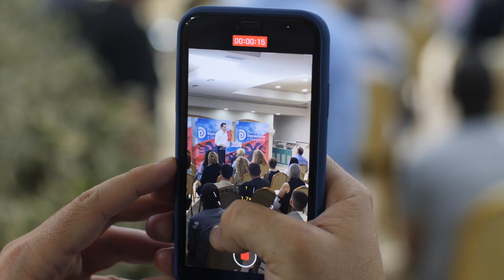Basha takim me demokratët: Të bashkuar me shumicën e shqiptarëve! Do të largojmë regjimin e pakicës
KOMUNIKIMI I KRYETARIT TË PD, LULZIM BASHA, ME DEMOKRATËT E DEGËVE 6, 16 NË TIRANË DHE SHIJAK

Faleminderit zoti kryetar i degës 6! Zoti kryetar i komanduar i Unazës së re, i degës 16, zoti drejtues politik, kryetar i Forumit Rinor i Partisë Demokratike, drejtues të Partisë Demokatike, anëtarë të kryesive të të dy degëve, zonja përfaqësuese të Lidhjes Demokratike të Gruas, përfaqësues të Forumit Rinor të Partisë Demokratike, është një kënaqësi e jashtëzakonshme të ndodhem në mesin tuaj sot dhe ju falënderoj nga zemra për këtë mikpritje të ngrohtë.